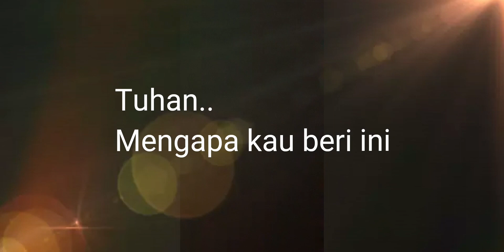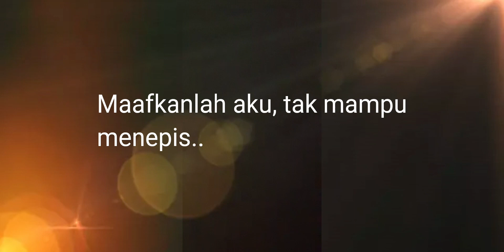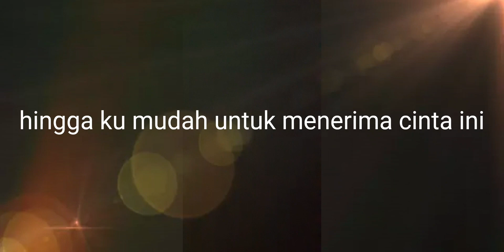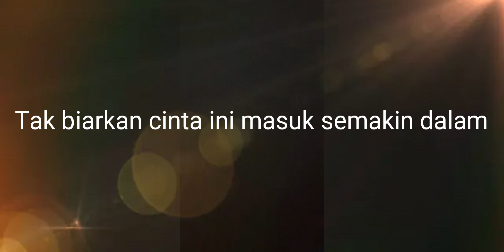Dua Hati - Marcelyass (Official Video Lyric) | FTV soundtrack | 2018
Dua Hati merupakan lagu pertama dari projek ini yang rilis di tahun 2018.
Composser : IG @khenowhine
Singer : IG @marcelyass2
Producer : IG @harrie_vitto